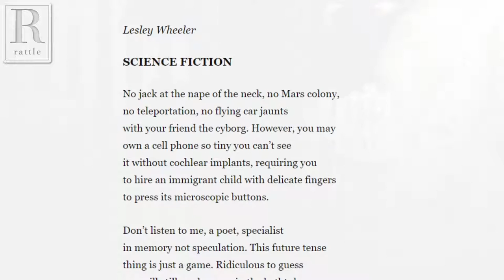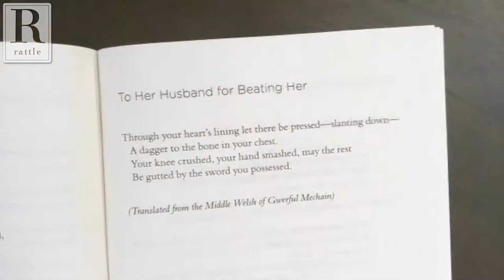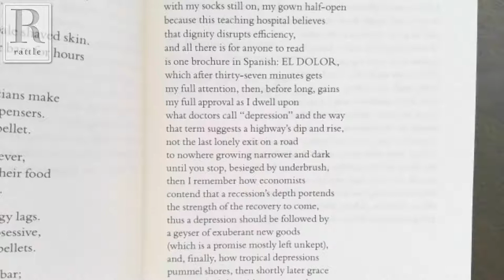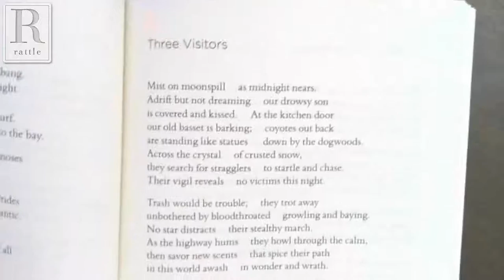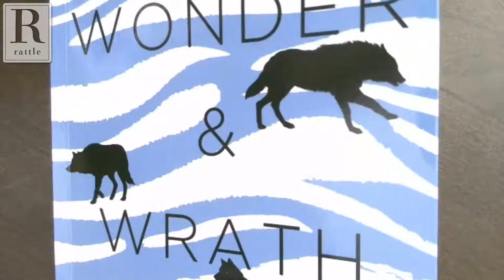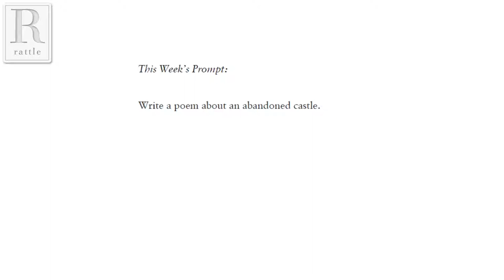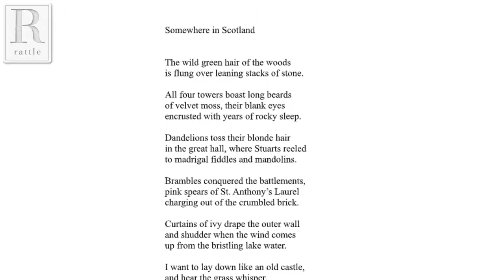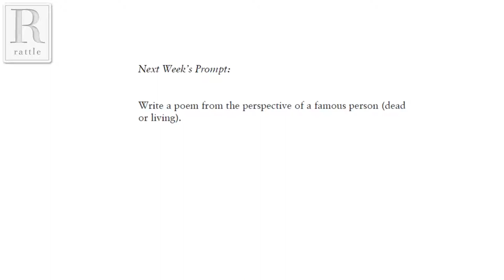A.M. Juster | Rattlecast #62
Rattlecast #62 features A.M. Juster and his latest book, Wonder and Wrath.

A.M. Juster is an award-winning poet, translator, and critic. His most recent books include John Milton's The Book of Elegies, The Elegies of Maximianus, and Sleaze & Slander, and his first book of original poetry, The Secret Language of Women, won the Richard Wilbur Award. Juster's poetry, translations, and essays have appeared in Poetry, The Paris Review, The Hudson Review, The New Criterion and many other publications. Just also had a long career in the federal government, where he worked in senior positions for four Presidents, twice in the White House, including six years as Commissioner of Social Security. He lives outside of Boston, Massachusetts.

As always, we'll also include live open mic for responses to our weekly prompt. For details on how to participate, either via Skype or by phone, go

This Week's Prompt:
Write a poem about an abandoned castle.

Next Week's Prompt:
Write a poem from the perspective of a famous person (living or dead).

The Rattlecast livestreams on YouTube, Facebook, Twitter, and Periscope, then becomes an audio podcast.